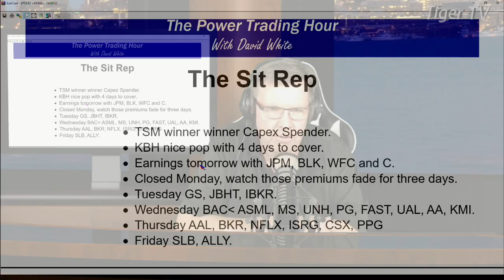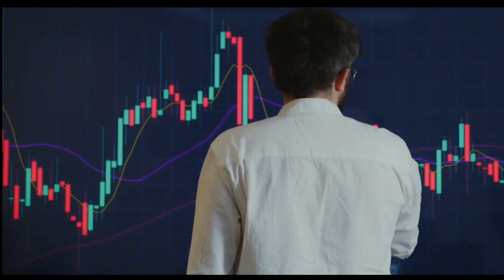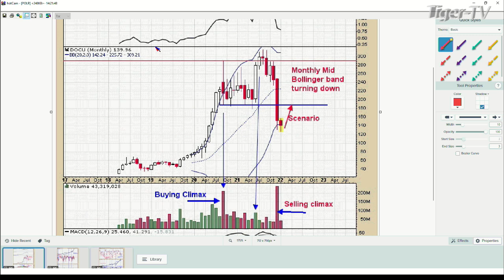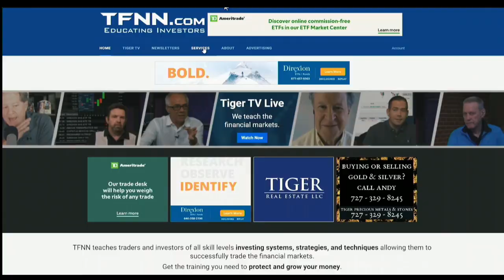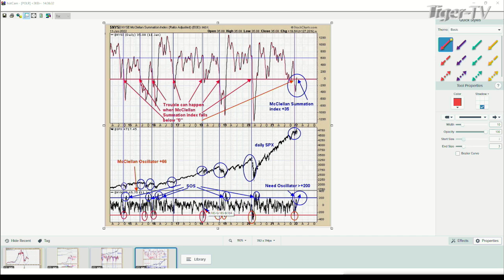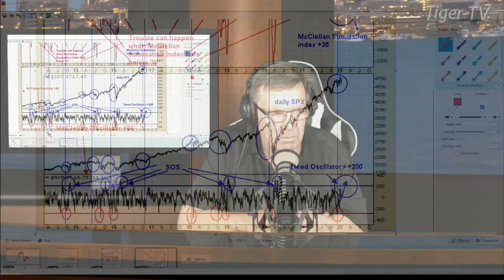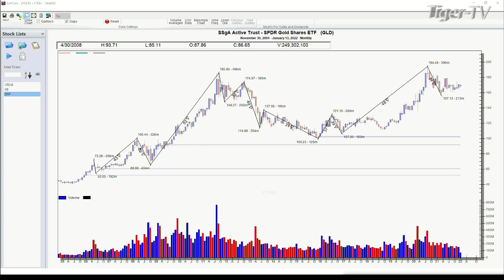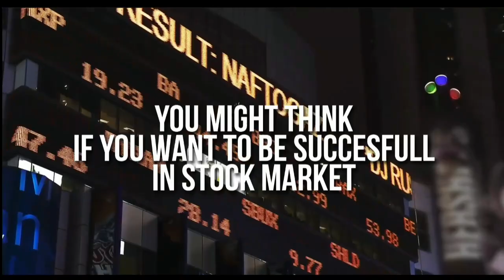January 13th, Power Trading Hour with David White on TFNN - 2022